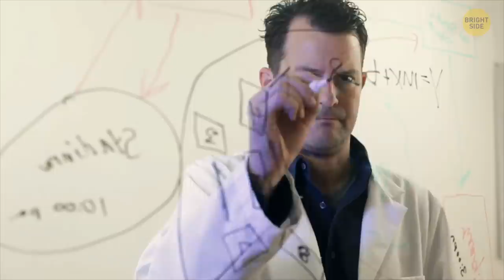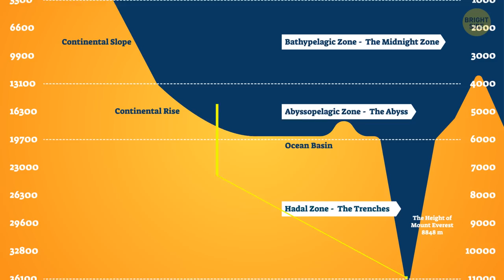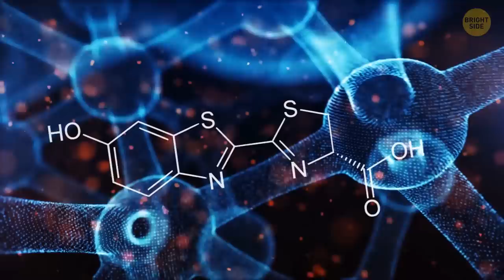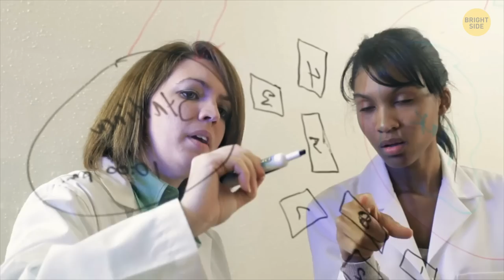Mysterious Clouds Keep Appear in These Waters, No One Knows Why